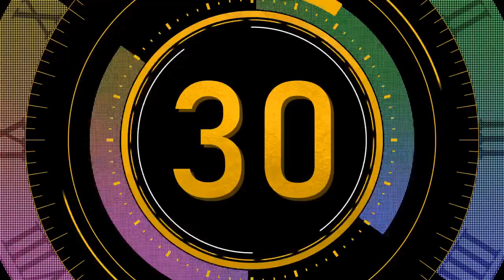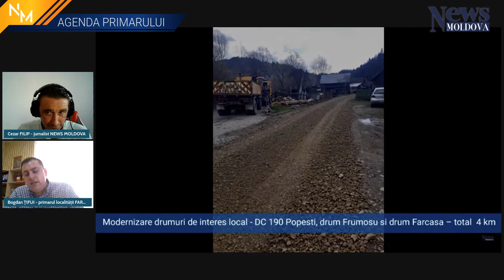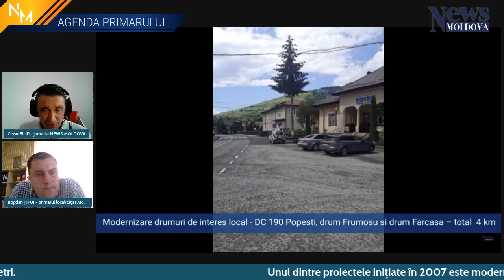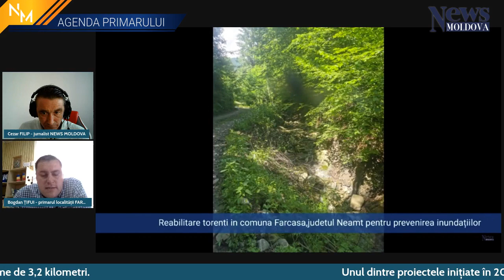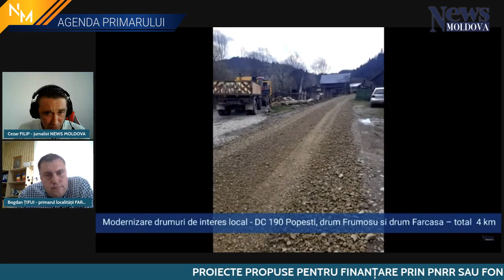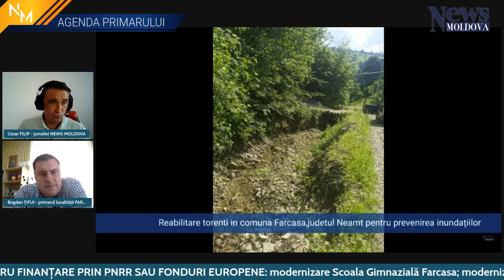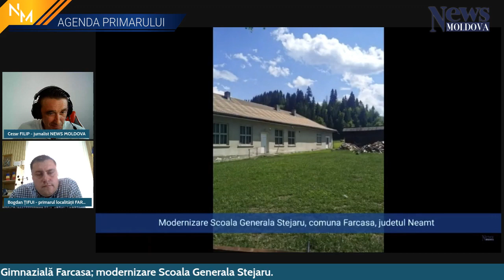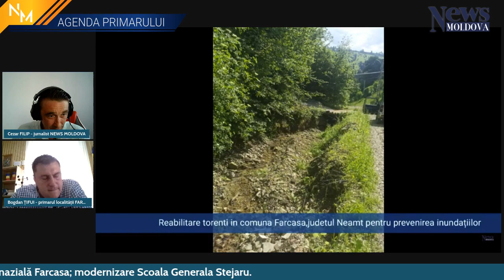Agenda Primarului FARCAȘA- Invitat: Primarul localitatii nemtene Farcasa - Bogdan ȚIFUI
2. Apasă pe clopoțelul din dreapta lui și alege "ALL"

✔️✔️ Astăzi, 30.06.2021 începând cu ora 18:30 în cadrul emisiunii ”Agenda Primarului”, moderată de Cezar FILIP, vom discuta cu primarul localității nemțene FARCAȘA, dl. Bogdan ȚIFUI despre proiectele și provocările localității FARCAȘA.

📌 Totul, doar aici, la ”NEWS MOLDOVA”.